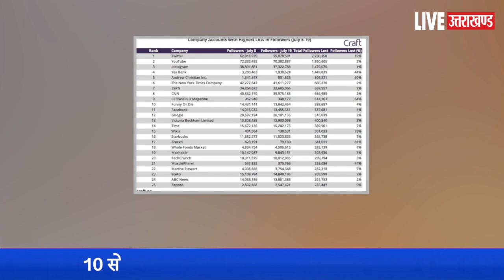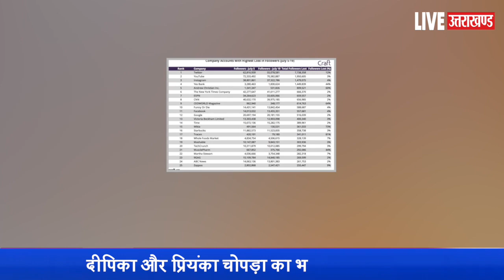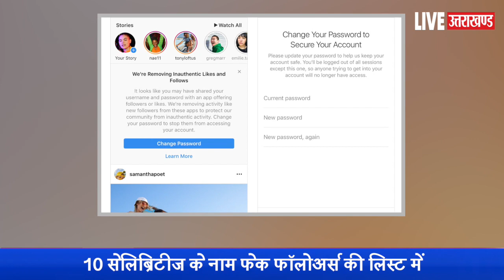Deepika-Priyanka ने Fans को दिया धोखा? पैसे देकर खरीदे हैं Fake Social Media Followers?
Now after Mumbai Police started tracking down social media pages of high-profile personalities concerning fake and paid followers, they are likely to question celebrities on the same. As per the latest reports, Priyanka Chopra Jonas and Deepika Padukone are among the eight other top Bollywood personalities who are likely to be interrogated by the Mumbai Police. The high-profile people also include builders and sportspersons along with Bollywood celebs.

Earlier talking about the rack, Mumbai Joint Commissioner of Police Vinay Kumar Chaubey had said in a statement, "We have investigated and found as many as 54 firms involved in this racket. SIT comprising Crime Branch along with Cyber Cell has been formed which will help in investigating this case."

मुंबई क्राइम ब्रांच की फेक सोशल मीडिया फॉलोअर्स स्कैम की जांच जैसे-जैसे आगे बढ़ती जा रही है, इसके खुलासे बेहद चौंकाने वाले सामने आ रहे हैं. जांच का सबसे बड़ा चौंकाने वाला पहलू है कि बॉलीवुड सेलिब्रिटी दीपिका पादुकोण (Deepika Padukone) और प्रियंका चोपड़ा जोनास के साथ 10 सेलिब्रिटीज के नाम फेक फॉलोअर्स की लिस्ट में शामिल हैं. इन फेक फॉलोअर्स को इंस्टाग्राम की भाषा मे "Bots" कहा जाता है. अब मुंबई पुलिस जल्द ही इन तमाम सेलिब्रिटीज से पूछताछ कर सकती है. आने वाले हफ्ते से ये पूछताछ शुरू होगी, जिसमें क्राइम ब्रांच के सूत्रों के मुताबिक करीब 100 से 150 लोगों का स्टेटमेंट लिया जाएगा.